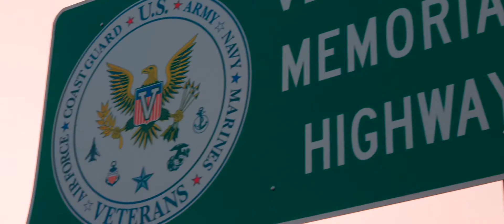Santa Fe Navy Week - Trailer | Navy Office of Community Outreach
To help Americans stay connected to their Navy while staying safe, the Navy Office of Community Outreach (NAVCO) is bringing a Virtual Navy Week to Santa Fe, New Mexico from Nov. 2-8, in lieu of an in-person event.

Santa Fe is the tenth and final Navy Week this year that has been transformed to a virtual event as part of the nation’s ongoing Coronavirus mitigation efforts. The Santa Fe virtual Navy Week will seek to re-create as many of the originally planned demonstrations and shows as possible online. Engagements will include live events on social media, demonstrations, interviews, and local media coverage of:

Senior Navy Leadership – Rear Adm. Chris Engdahl, President, Board of Inspection and Survey, will receive proclamations from the Lt. Governor of New Mexico, Howie Morales, as well as Santa Fe Mayor Alan Webber, participate in a live social media interview and small business webinar put on by the Navy’s Office of Small Business Program

Local Sailors – Live social media events and conversations with sailors from New Mexico, including the Commodore of Explosive Ordnance Group 2, Captain Richard Hayes

Hometown Heroes - Videos featuring Santa Fe natives and New Mexicans that have served in the Navy and stories of community volunteers showing their support for the namesake ships

Two Navy Bands! Both Navy Band Southeast and Great Lakes - Virtual performances and live interviews with Navy Musicians

Naval History and Heritage Command – A cooking show with Bishop’s Lodge Chef Peter O'Brien and NHHC Historian and Chef Tom Frezza as well as and educational content about the deep ties between Santa Fe, New Mexico, and the Navy

USS Constitution - Virtual tours aboard the oldest commissioned ship in the Navy

Navy Parachute Demonstration Team – A parachute jump by the Navy Leap Frogs

This is the first Navy Week to be held in Santa Fe since the Navy Week program began in 2005. By going virtual, the Navy is able to work with its network of Navy partners to provide opportunities to interact with the Navy in live-streamed events, interviews and videos.

The Navy aims to provide content to the local and surrounding communities of Santa Fe looking for fun and engaging content to include band performances, Navy history reviews relevant to New Mexico and STEM-type subjects, which are a part of Navy operations.

The full schedule of events will be available